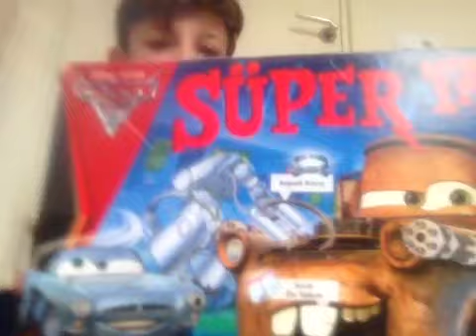6DC21539 2E47 4F3E 9C5C 9B52D58400D9